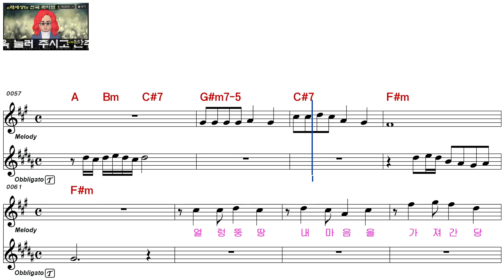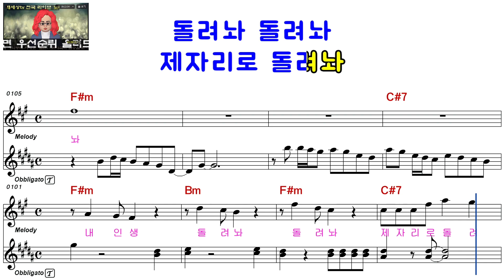유나금ㅡ얼렁뚱땅ㅡ여자키ㅡELF 919ㅡ29562